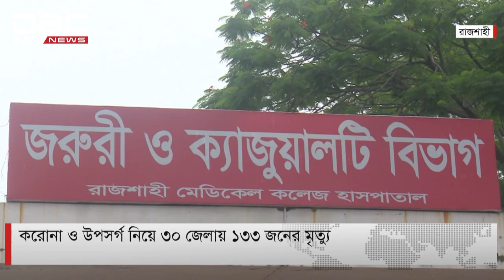ডিবিসি দেশের সংবাদ